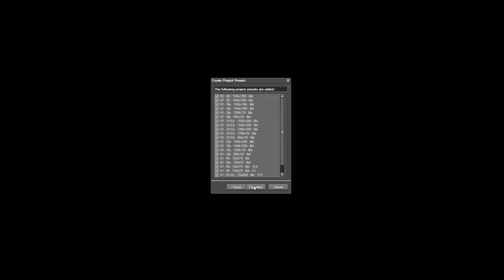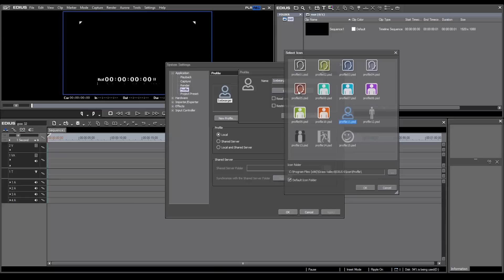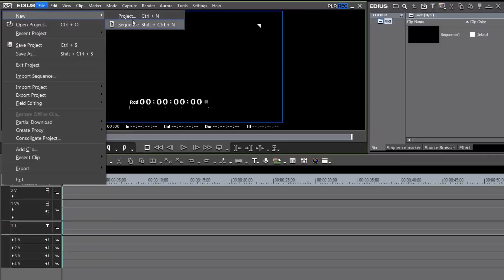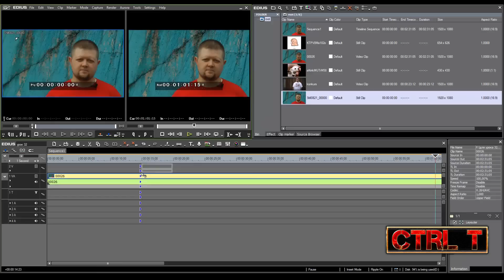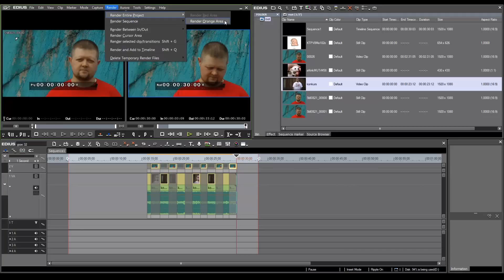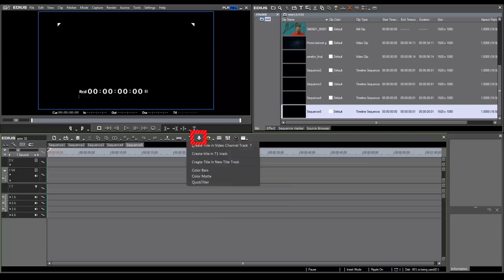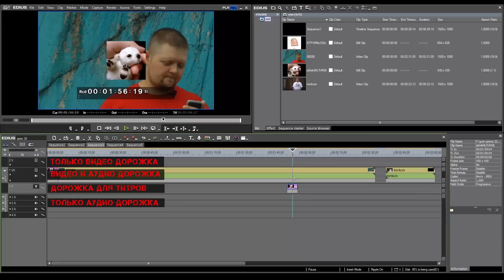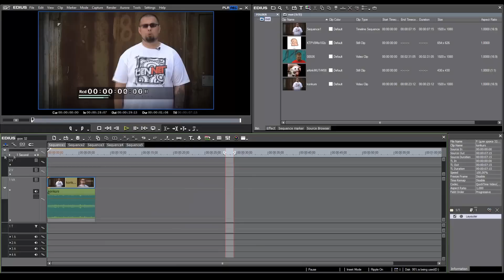EDIUS from scratch / Эдиус с нуля. #1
EDIUS - современный пакет обработки видео. Как программа для монтажа домашнего видео он встречается очень редко. Но именно этот продукт много лет подряд  вносил львиную долю инноваций  и объективных улучшений  интерфейса и функционала в сферу всех программ видео монтажа. Его копировали, заимствовали, но так и не сумели перенести все самые лучшие находки создателей. Наш урок посвящён самым азам работы в этом продукте. Мы рассмотрели всё с самого начала с момента первого запуска, до экспорта готового проекта.